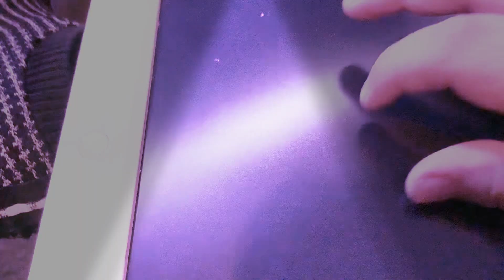Kingdom Travellers￼ episode 3